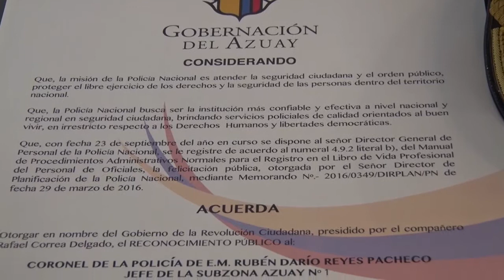Policía Nacional recibió reconocimiento público por parte de la Gobernación del Azuay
Cuenca.- La Gobernación del Azuay en un emotivo acto, entregó un reconocimiento publicó a uniformados de la Policía por su merecida labor a favor de la ciudadanía, cuya misión es atender la seguridad y controlar el orden público a nivel nacional.